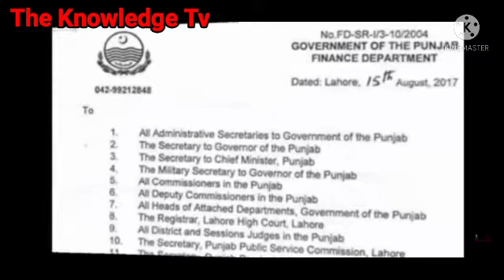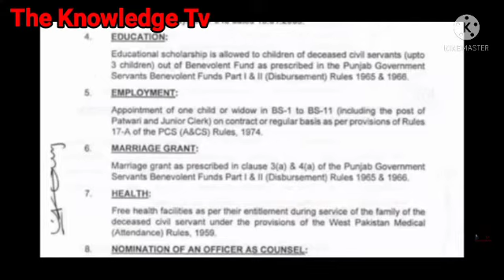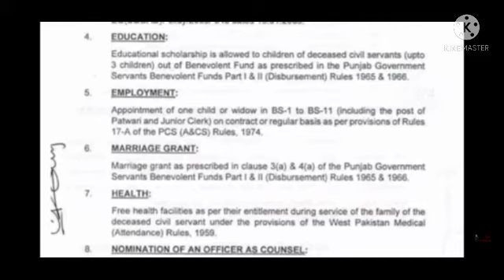During Service death benefits for family of deceased govt servant#important information#knowledge tv